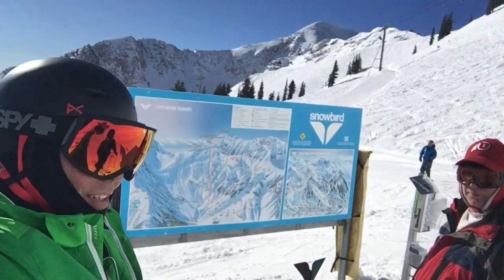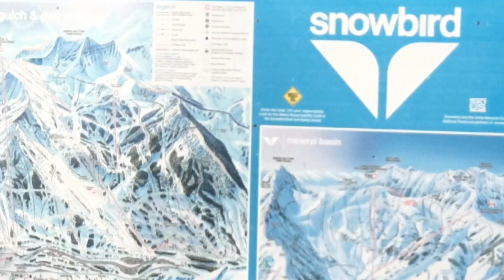Utah 2020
Energy Solutions